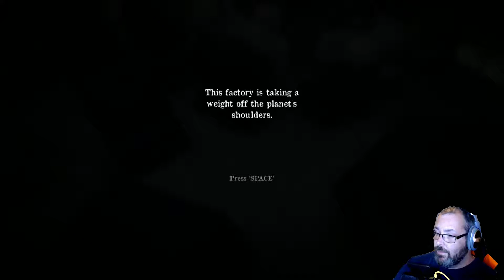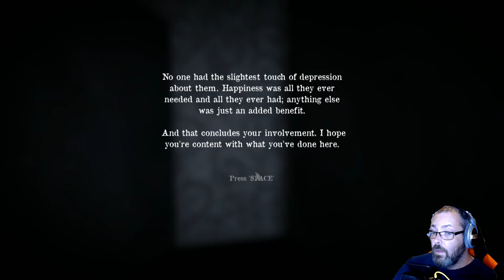DRINK THE JUICE! | The Juice of God's future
This is a pretty interesting game.. Really tugs at your being. Could you decide who lives or who dies? Check the game out on Gamejolt below!